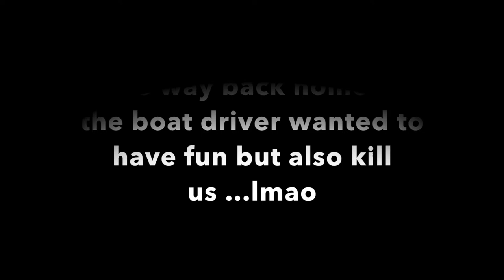Afronation & Boat Trip Vlog 2022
Hey everyone, I hope you are all doing well and staying safe and I hope you enjoy this vlog.

In today's video I am bringing you all along with me to part 2 of my Afronation trip. This was such a beautiful festival because it really focused on unity and bringing together people from all walks of life .

Let me know what else you want to see :)

Happy watching !

Do follow the Business Insta below ;